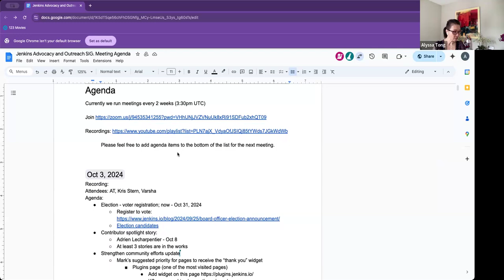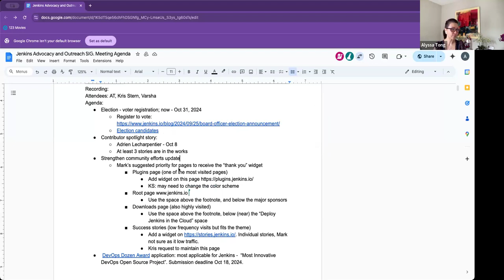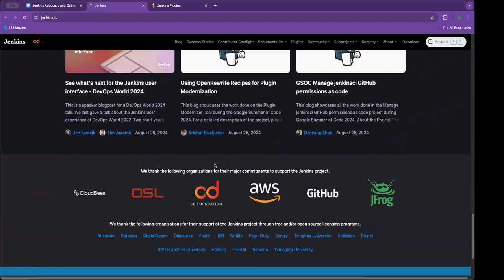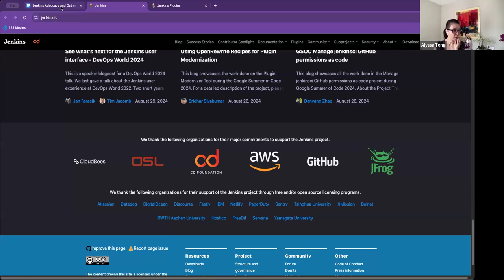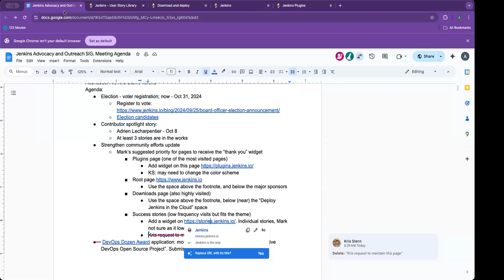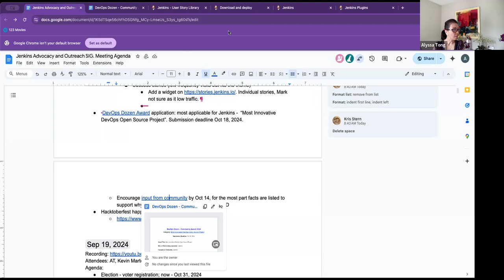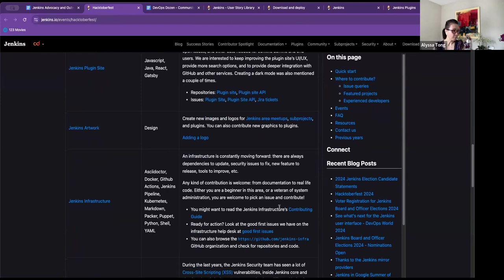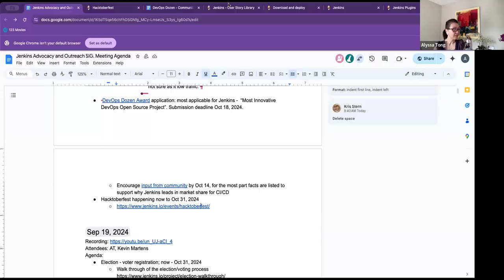2024 10 3- Advocacy & Outreach SIG meeting